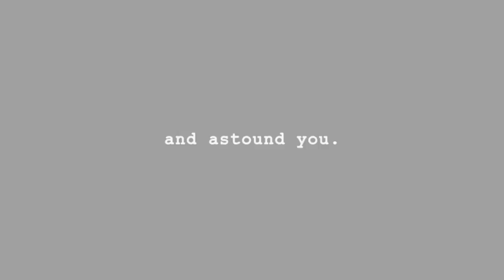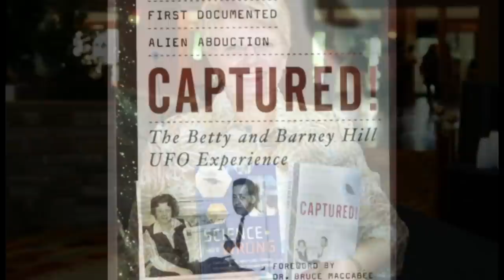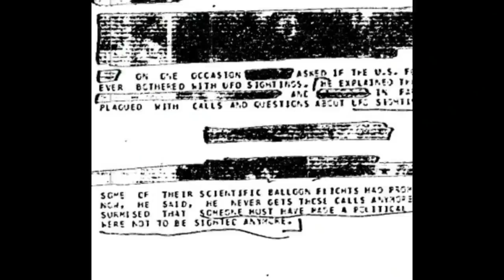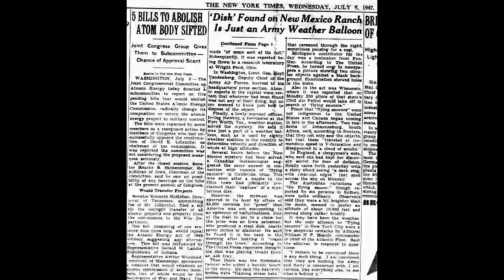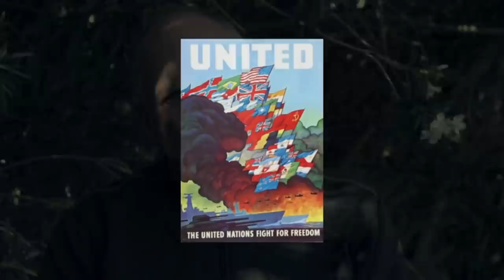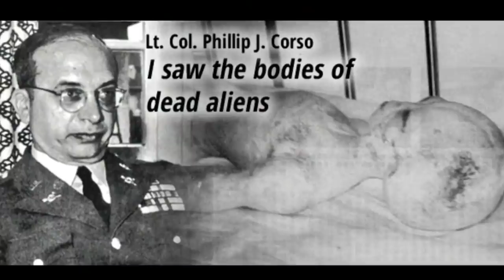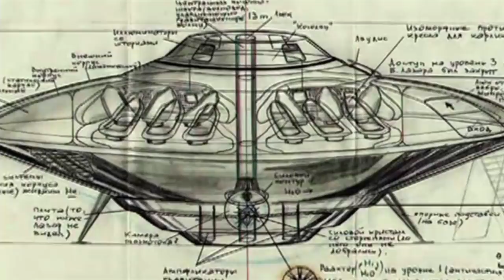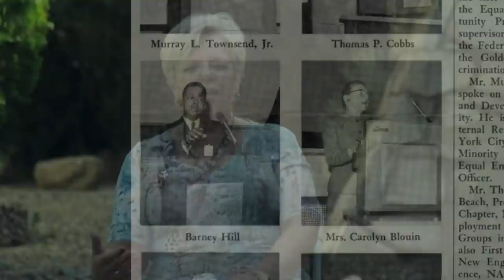What Are Governments Hiding About Aliens? | The UFO Conclusion | Absolute Documentaries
What is the alien agenda? Are UFOs real? And why has the government gone to such great lengths to stifle the overwhelming evidence that there is life outside of Earth that exists? Some of our greatest minds on the planet share the truth behind this massive cover-up. Stanton Friedman is one of these people, he is a top nuclear physicist who has appeared in countless documentaries and tv programs talking and sharing his expertise. Jim Mars also speaks on this matter, he is an author of the top-selling non-fiction UFO book in the world, Alien Agenda.

From: UFO Conclusion

Content licensed from Vision Films to Little Dot Studios.